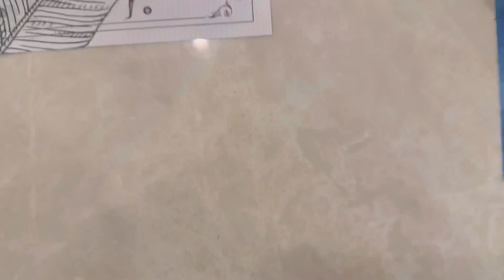Iftar dinner in Amaravathi Restaurant#dubai